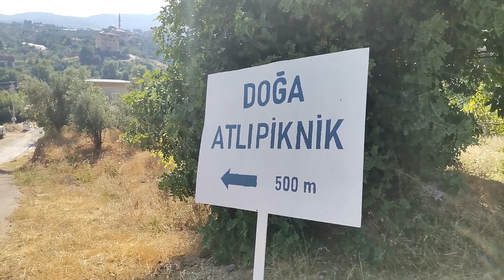Natur Piknik in den Bergen bei den Pferden